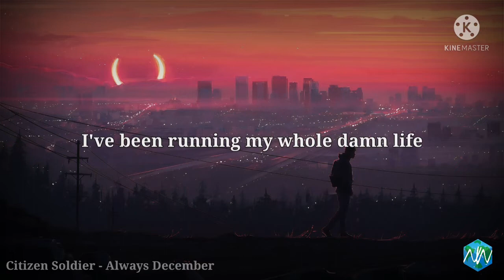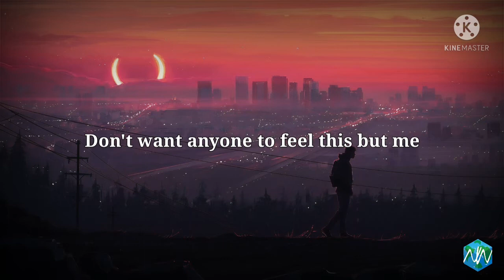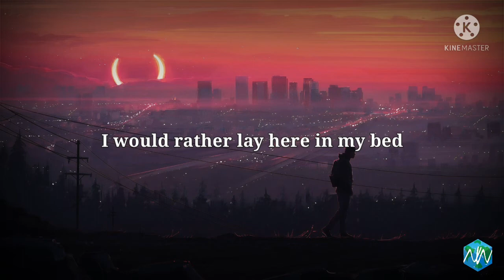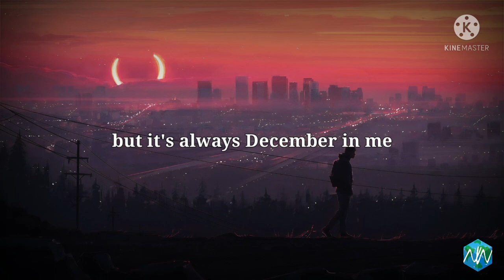Nightcore - Always December (with lyrics)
This is a nightcore version

Song

LYRYCS
Snow is falling it's middle July
Just another day here in my mind
Can't escape what's inside
I've been running my whole damn life

Years go by but the colors won't change
Been so long since I've felt anything
Feelings fading so fast
Like I'm watching my own life through glass

No one sees but it's always December in me
No matter where I go it's pouring rain
In my head seasons never change
Tried so hard to be brave
But the reasons this life is worth living
Get hard to remember
When it's always December

Black and white only colors I see
Sunless sky somehow stuck on repeat
But I hold it all down
Don't want anyone to feel this but me

I'm only free from it when I'm asleep
The more I think the more I feel myself sink
Back to this empty place
It's a nightmare I could never explain (never explain)

Can't outrun the cold
When it's in my head
In my head
It's been getting old
Wishing I was dead
I was dead
As this overcast suffocates me
I'm done waiting on some sign of spring

I would rather lay here in my bed
Than have to face what lives here in my head
Hell just being awake
Hurts much more than I could ever explain